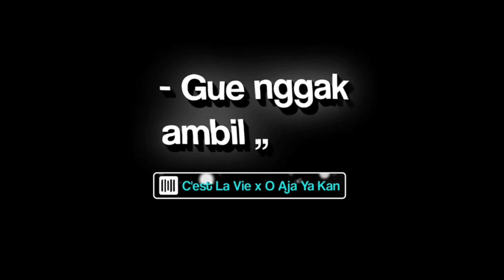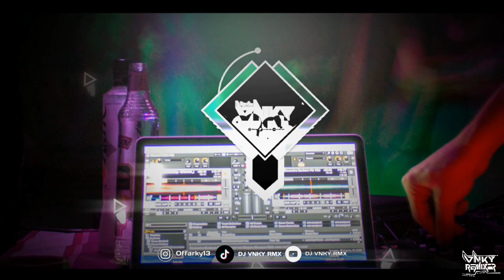DJ CEST LA VIE X O AJA YAKAN MENGKANE SOUND JJ FYP TIKTOK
DETAIL MUSIC
-song title : dj cest la vie x o aja yakan
- video control : @Djvnkyrmx

Sekian terimakasih 🙏